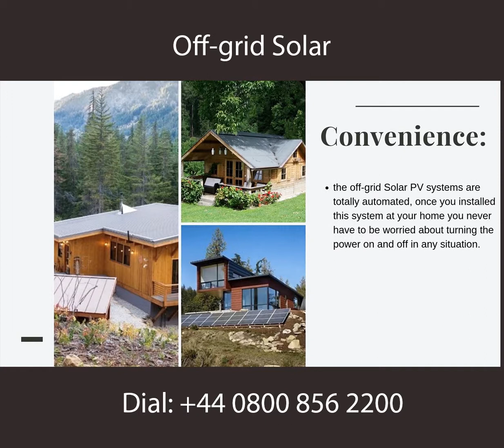Off-Grid Solar System-Sustainable Energy Source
Check out this video infographic and get to know how Solar Plants helps the homeowners to avail the benefits of Off-grid solar systems.